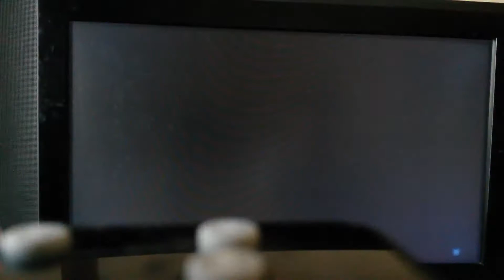XBeastMUAYlagX in B Lag ( reupload )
Dsl pour la qualité merdique...
Même avec mes lags j'arrive à faire un - 4 lol
Et ouais je joue en cablé en plus XD